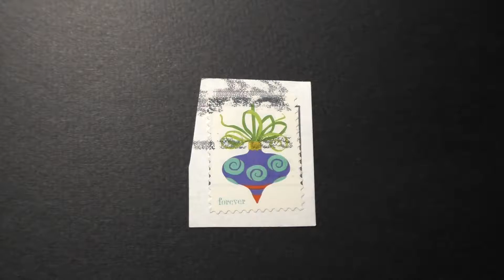Postage stamp. USA. Christmas toy. Blue-green Christmas ball. forever. 2011.